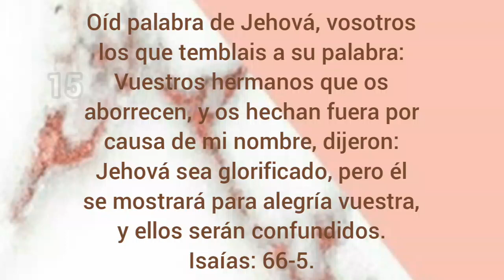Todo aquél que os aborrece será confundido.